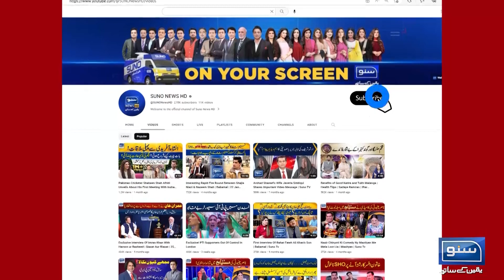Kulbhushan Yadav Ka Case Khatam? Indian Media Khush | Jamal Raisani Nay Appeal Kardi | Suno News HD